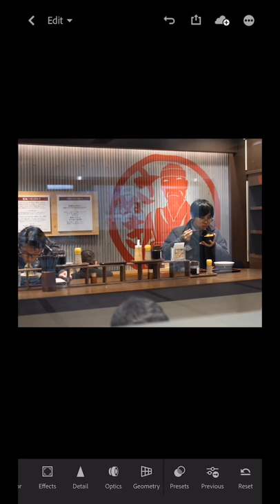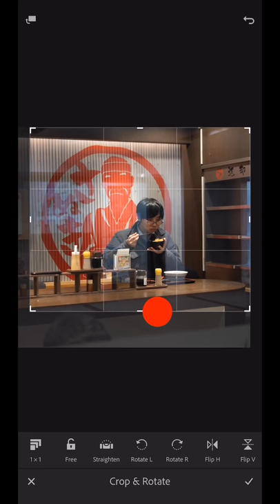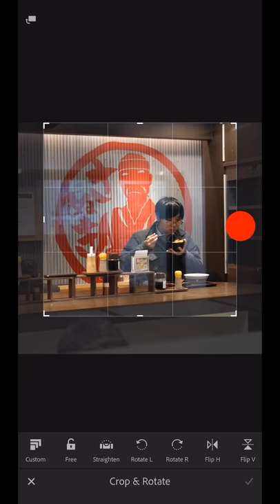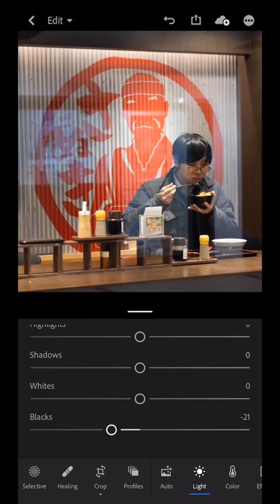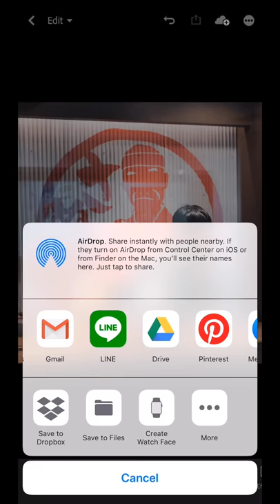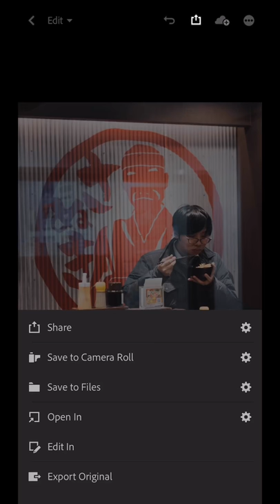Discover Photo Editing using your smartphone and Adobe Lightroom CC mobile app, for beginner editors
I created a Photo editing tutorial for you! Just download the Adobe Lightroom CC app and follow along 🙂

This is the first in a series of free Lightroom CC mobile app tutorials that I will be frequently uploading, so please subscribe and tap on the little bell icon to stay notified!

to see the Greece Photo Workshop info mentioned in this video.

Over 150 videos of free Photography Lessons right here!

Head over to my website for some online courses!

Make sure to follow me and keep up to date with everything photography!

Have you checked out my book on iPhone photography?